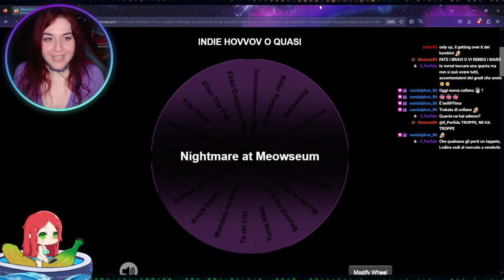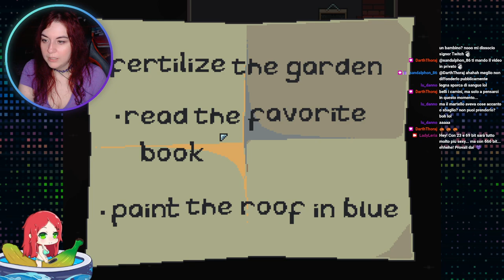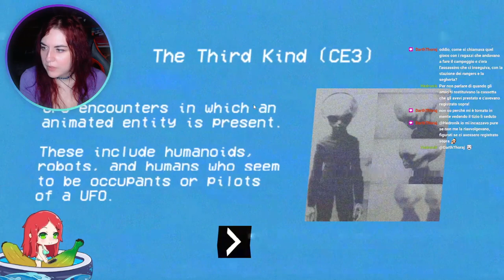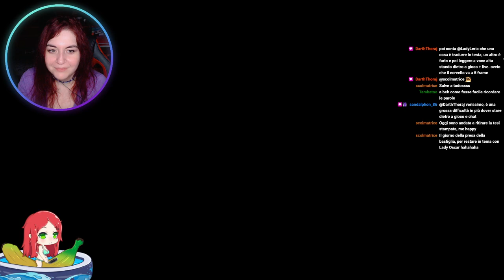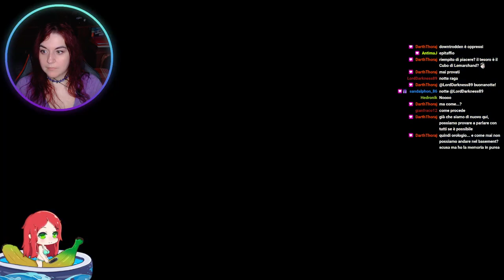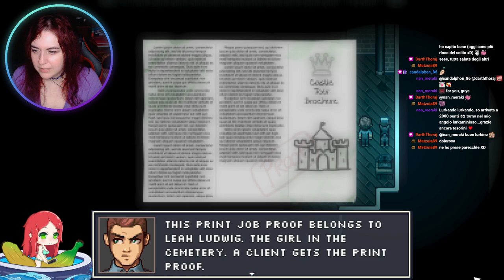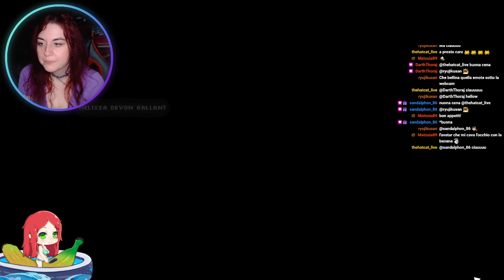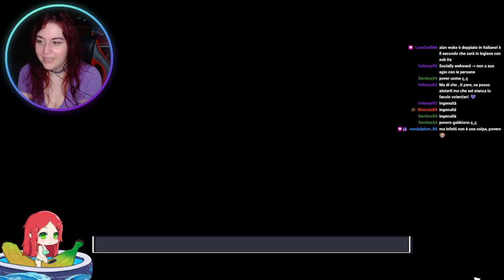Se guardi a lungo nell’abisso, l’abisso guarderà te - Indie Horror